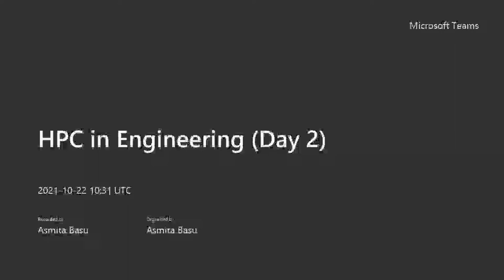HPC in Engineering Day 2 (Part 3)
HPC in Engineering - Panel discussion